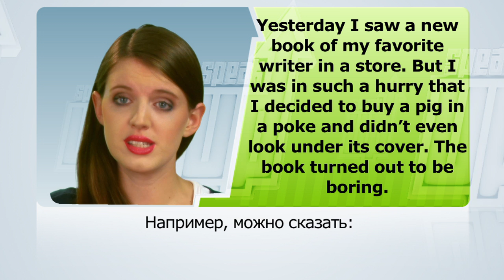SPEAK UP 30 : the idiom “a pig in a poke” | RU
ENG
In this program – the idiom “a pig in a poke”.

RU
В этом выпуске программы – идиома «a pig in a poke».